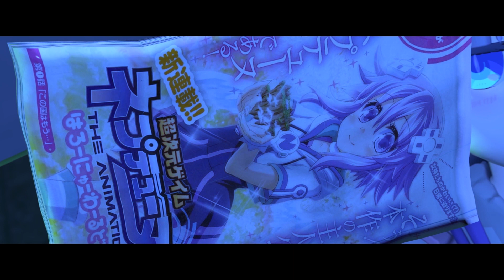Daitomodachi's October Animation Compilation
Here's a compilation of all the SFM animations Dai did in October.

⏩  Videos  ⏪
Kurokoro's Double Date With Misaka
Asuna Divorces Kirito
MRW: Dragonball Minus
Jotaro vs Yami
A Weeaboo Halloween 2018

⏩  HELP SUBTITLE THIS VIDEO SO OTHER FANS CAN ENJOY⏪

⏩ WHO IS DAITOMODACHI? ⏪
Daitomodachi is a source filmmaker (SFM) animation channel dedicated to releasing weekly SFM Anime, and SFM video game parodies.